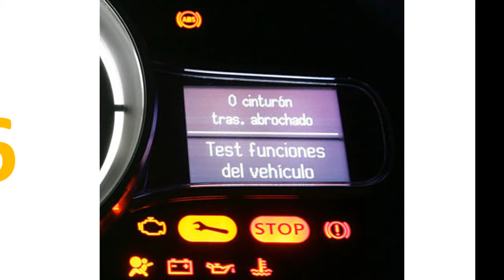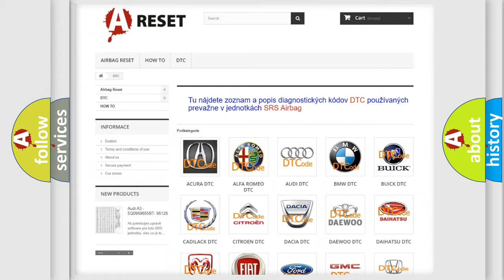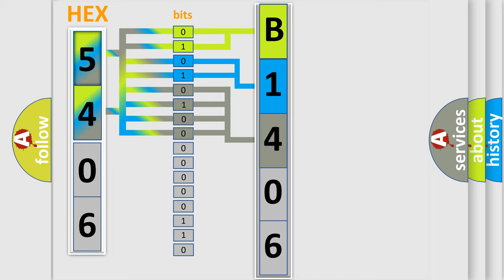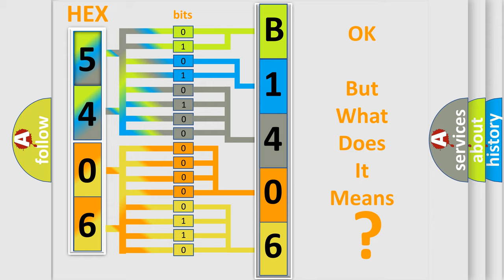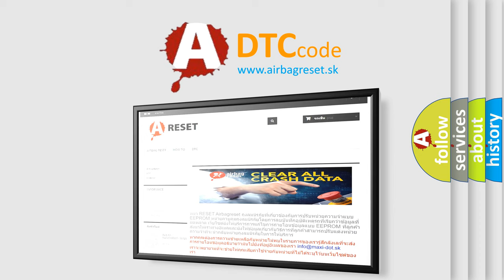DTC Fiat B1406-12 Short Explanation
Contents:
0:21 Basic DTC analysis according to OBD2 protocol standard.
1:48 Insight into programming
2:58 A diagnostically understandable description of the Diagnostic Trouble Code
3:05 Basic error definition

Make:
FIAT
Code:
B1406-12
Definition:
Channel 7 Audio Speaker Output - Circuit Short To Battery
Description:
The Amplifier has detected a short to Battery in Right Subwoofer Speaker the wiring.